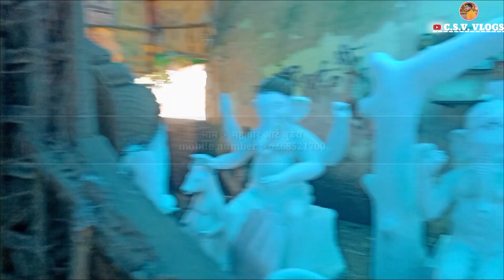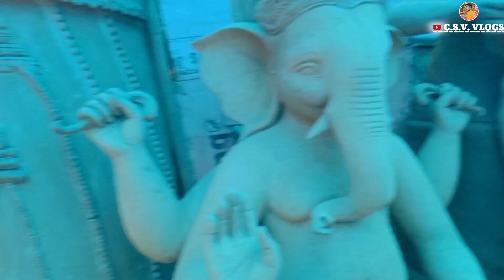खरोरा के बुडेरा गांव में बन रहा है एक से बढ़कर एक गणेश मूर्ति| kharora ganesh murti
Mahvir art Murti Kala Kendra budeda (kharora) Chhattisgarh
Name :- Mahir art
Location :- kharora ke pass budeda gram

𝐀𝐩𝐧𝐞 𝐛𝐡𝐚𝐢 𝐤𝐨 𝐲𝐚𝐡𝐚 𝐛𝐡𝐢 𝐟𝐨𝐥𝐥𝐨𝐰 𝐤𝐚𝐫𝐨
𝒉𝒕𝒕𝒑𝒔://𝒘𝒘𝒘.𝒊𝒏𝒔𝒕𝒂𝒈𝒓𝒂𝒎.𝒄𝒐𝒎/𝒎𝒓._𝒄𝒐𝒐𝒍_𝒃𝒐𝒚_𝒔𝒉𝒆𝒌𝒉𝒂𝒓
𝒉𝒕𝒕𝒑𝒔://𝒘𝒘𝒘.𝒇𝒂𝒄𝒆𝒃𝒐𝒐𝒌.𝒄𝒐𝒎/𝒑𝒊𝒏𝒕𝒖.𝒗𝒆𝒓𝒎𝒔
𝒉𝒕𝒕𝒑𝒔://𝒕𝒘𝒊𝒕𝒕𝒆𝒓.𝒄𝒐𝒎/𝑺𝒉𝒆𝒌𝒉𝒂𝒓2697?𝒕=𝒉𝒎𝑷𝒗𝑹_1𝑨𝑭𝒉𝒑4𝒚𝑰𝑼𝑱𝑻𝒈𝒎𝒍𝑶𝒘&𝒔=08
Public Search
kharora ganesh visarjan
ganesh jhaki kharora
kharora ganesh visarjan 2022
kharora ganesh
kharora jhaki
kharora ganesh jhaki
kharora ganesh jhanki
kharora ganesh jhaki 2021
kharora ganesh jhaki 2022
jhaki kharora ganesh 2022
ganesh jhanki kharora
kharora ganesh visarjan 2021
kharora ganesh visarjan aghori baba
raipur ganesh jhaki 2022
kharora chhattisgarh
kharora
kharora raipur chhattisgarh
raipur ganesh jhaki
ganesh darshan
kharora jhanki
raipur ganesh jhankiy
kharora
kharora ka ganesh
kharora ka ganesh jhaki
kharora ka ganesh jhanki
kharora ganesh
kharora ganesh murti
खरोरा गणेश विसर्जन
kharora ganesh jhanki
kharora ganesh jhanki 2022
aaundhi ganesh murti 2023
chhattisgarh ganesh murti 2023
durg ganesh murti 2023
durg thanod ganesh murti 2023
mana camp ganesh murti 2023
mana ganesh murti 2023
mana raipur ganesh murti
raipur ganesh murti 2023
raipur mana camp ganesh murti 2023
raipur mana ganesh murti 2023
raipur ganesh murti market
kharora ganesh
ganesh murti 2023
ganesh murti
raipur ganesh murti
murti kala kendra kharora
durga murti darshan kharora
mana ganesh murti
maa durga murti darshan kharora
maa durga murti darshan kharora kesla
durga murti darshan 2022 kharora
raipur mana ganesh murti
kharora ganesh darshan
panagar ganesh murti 2023
jabalpur panagar ganesh murti 2023
ganesh aagman raipur 2022
ganesh aagman kharora
ganesh jhanki kharora 2022
ganesh thanda
kharora jhanki 2022
mana murti kala 2022
mana raipur ganesh murti 2022
murti banana
thanod ganesh murti 2022